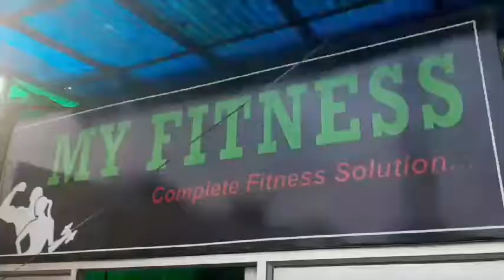GYM Classes | Corona Lock Down Side Effects | Business Man pe mehngaai Aur Mandi Ki Maar | X24 News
Welcome To X24News,

प्रयागराज उत्तर प्रदेश में X 24 news ne छोटे व्यापारियों का interview Jab Priya to unhone apni Aap Beeti e bataiye जब हमारी टीम उनके स्थान पर गई तो उन्होंने यह बताया कि पहले से अब में क्या फर्क है लॉक डाउन से पहले  की स्थिति और अब की स्थिति में जमीन आसमान का फर्क है पहले बहुत कस्टमर आते थे अब कस्टमर बिल्कुल भी आ नहीं रहे हैं जिसकी वजह से हमें बहुत सारी मुसीबतों का सामना करना पड़ रहा है और जब 22 मार्च को जनता कर्फ्यू के पास से लॉकडाउन लगा था अब से लेकर 4 महीने का रेंट हमने दिया है और जो हमारे साथ साथ में काम कर रहे थे उनको भी सैलरी   दी है। PM मोदी से गुजारिश है कि वह कुछ मध्य वर्ग के लोगो के लिए कुछ करें। ऐसे हम कब तक जियेंगे हमारी सुनने वाला कोई भी नही है। gym classes चलना बहोत मुश्किल हो रहा है। और ऊपर से घर के खर्चे वैसे के कैसे ही है। हमे सरकारी मदद किसी भी तरह की नही दी जा रही है।

Topic Cover:
lockdown gym news,
lockdown gym open,
lockdown gym diet,
lockdown gym fails,
lockdown gym workout,
lockdown gym setup,
lockdown gym equipment,
lockdown gym open date,
lockdown gym at home,
gym business after lockdown,
gym open after lockdown in bangalore,
lockdown ke bad gym,
lockdown ke baad gym,
lockdown gym challenge,
gym open after lockdown california,
gym closed lockdown,
gym open after lockdown in chennai,
gym during lockdown,
gym kab khulega lockdown delhi,
gym open after lockdown in delhi,
gym equipment in lockdown delhi,
gym equipment during lockdown,
gym lovers during lockdown,
lockdown gym exercises,
lockdown home gym equipment,
lockdown effect on gym,
gym open after lockdown funny video,
lockdown home gym fails,
gym future after lockdown,
gym freak during lockdown,
gym news for lockdown,
post lockdown gym guidelines,
gym guidelines after lockdown,
gym kab khulega lockdown gujarat,
gold gym lockdown,
lockdown home gym setup,
gym open after lockdown hyderabad,
how long gym lockdown,
lockdown home gym tour,
lockdown gym india,
lockdown gym open india,
gym open after lockdown new jersey,
gym kab khulega lockdown,
lockdown me gym kab khulega,
gym kab khulega lockdown news,
lockdown me gym kaise kare,
gym kab khulega lockdown aaj tak,
lockdown main gym kab khulega,
gym open after lockdown kannada,
gym open after lockdown kerala,
uk lockdown gym,
uk lockdown gyms reopen,
uk lockdown gyms open,
gyms after lockdown uk,
gym lover in lockdown,
gym open after lockdown lahore,
lockdown gym motivation status,
lockdown gym motivation,
lockdown gym memes,
lockdown gym motivation video,
lockdown gym music,
lockdown gym malayalam,
lockdown gym mix,
after lockdown gym motivation,
lockdown me gym,
lockdown gym news malayalam,
gym open after lockdown news,
gym open after lockdown tamil news,
gym open after lockdown in tamilnadu,
gym open after lockdown malayalam news,
gym open lockdown news kannada,
lockdown gym open news,
lockdown gyms open india,
gym open after lockdown,
gym open after lockdown tamil,
gym owner lockdown,
gym open after lockdown whatsapp status,
lockdown gyms police,
post lockdown gym,
gym open after lockdown in pakistan,
gym open after lockdown in punjab,
gym permission in lockdown,
gym kab khulega lockdown punjab,
gym problem in lockdown,
lockdown gyms reopen,
gym reopen after lockdown,
gym rent in lockdown,
gym rules after lockdown,
gym open after lockdown in rajasthan,
gym rent during lockdown,
gym start after lockdown,
sa lockdown gym,
lockdown gym tik tok,
lockdown gym tik tok video,
gym trainer in lockdown,
gym open after lockdown telugu,
gym lockdown status tamil,
lockdown gym uk,
lockdown gym update,
gym update in lockdown india,
lockdown gym workout at home,
after lockdown gym workout,
salman khan lockdown gym workout,
gym workout during lockdown,
lockdown main gym khulega ya nahin,
1 july lockdown news gym,
lockdown 4.0 gym,
gym open in lockdown 4,
lockdown 4.0 gym khulega,
gym after lockdown 4,